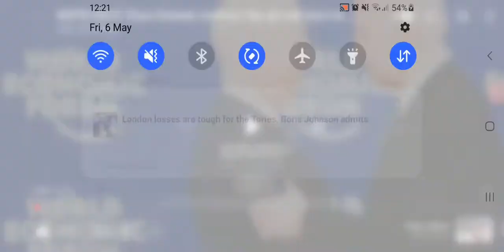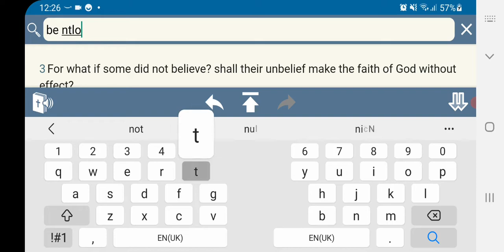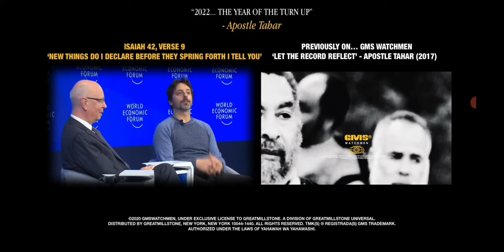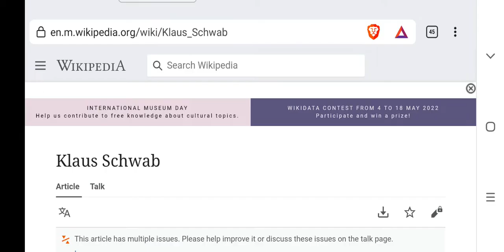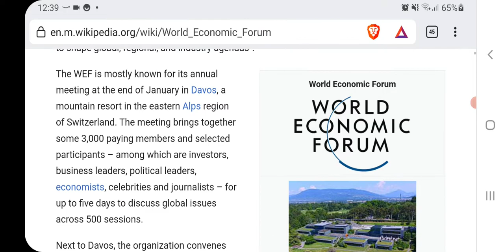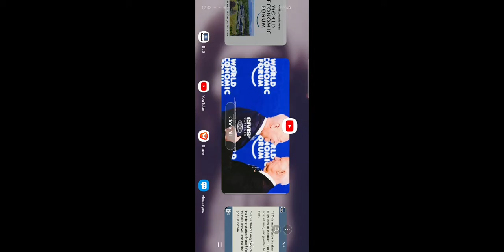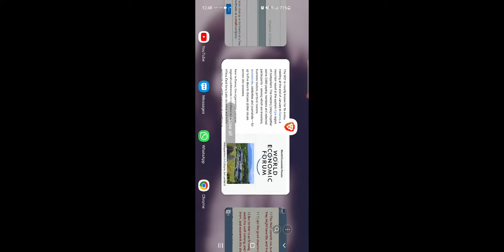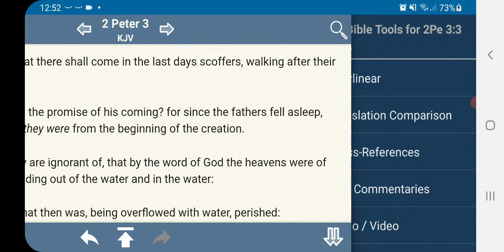REV 13 is the ... you scoffers got nothing to say...